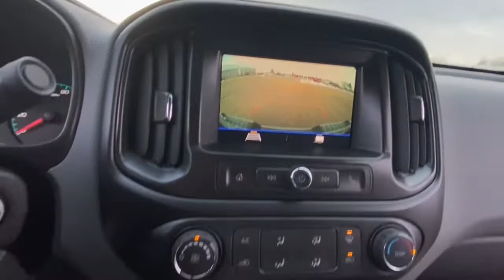2022 Chevrolet Colorado Lake Orion, Rochester, Oxford, Auburn Hills, Clarkston, MI 147322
Satin Steel Metallic New 2022 Chevrolet Colorado available in Lake Orion, Michigan at Wally Edgar Chevrolet. Servicing the Rochester, Oxford, Auburn Hills, Clarkston, MI area.
2022 Chevrolet Colorado Work Truck - Stock#: 147322 - VIN#: 1GCGTBENXN1147823

Colorado Work Truck 4D Crew Cab Black Bowtie Emblem Package (LPO) Body-Color Door Handles Chevrolet Connected Access Capable Custom Special Edition Electronic Automatic Cruise Control Extended Range Remote Keyless Entry EZ-Lift & Lower Tailgate Heavy-Duty Trailering Package OnStar & Chevrolet Connected Services Capable Outside Power-Adjustable Body-Color Mirrors Preferred Equipment Group 4WT Rear Body-Color Bumper Remote Locking Tailgate Spotter Mirror Unauthorized Entry Theft-Deterrent System Wheels: 17 x 8 Ultra Silver Metallic Steel Wheels: 18 x 8.5 Dark Argent Metallic Cast Alloy Wi-Fi Hotspot Capable WT Convenience Package.brbr4WD V6 8-Speed Automatic 17/24 City/Highway MPGbrbrbr***GM vehicles will reflect Employee Pricing less current factory incentives. Special offers and incentives may apply based on eligibility. Pictures may not reflect actual vehicle. Posted miles may vary. Some options listed may be inaccurate due to VIN decoders. Some vehicles may have added accessories. See Dealer for details.*** Price includes: $250 - Chevrolet Consumer Cash Program. Exp. 04/04/2022 $500 - Chevrolet Bonus Cash Program. Exp. 04/04/2022